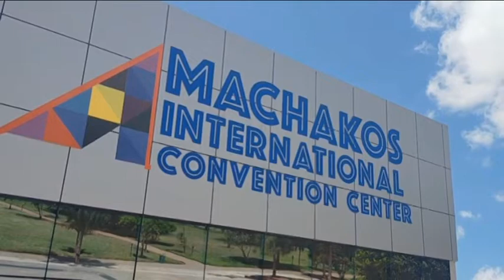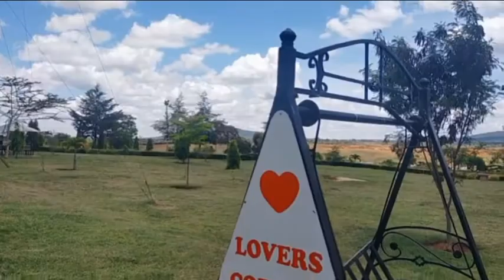CARCHELLA MACHAKOS TT 2022 EDITION + A quick tour of the Machakos peoples park in UKAMBANI.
UKAMBANI has become a preferred destination  for car sports in Kenya.